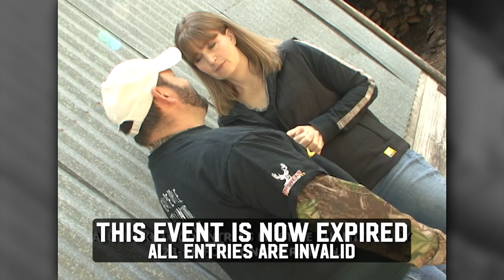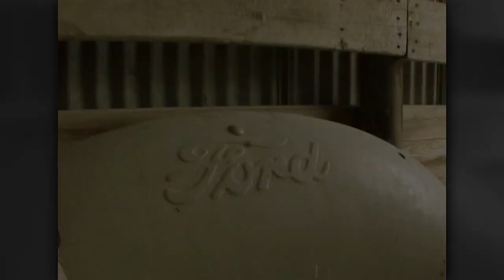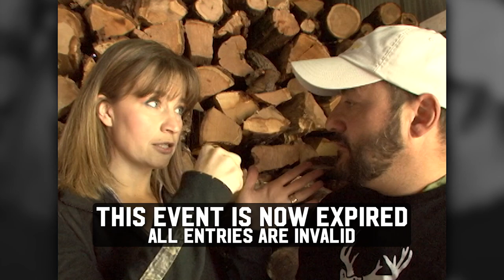Archer's Choice - Severe Whitetail Disorders - part 1 // S8: Episode 12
SWD is here and we ALL got it! This week's show we travel all over with the POSSE! Michelle Helin hunts up in ND with 2 River Outfitters and she takes a good buck with her bow. Then we'll travel with Chris Propst out to Kansas and he proves the CHOICE blind is awesome for big bucks. Then over to Illinois with Scott Wolfe's as he hunts a big Illinois Buck with the use of a decoy!